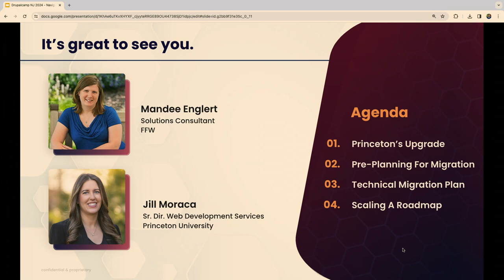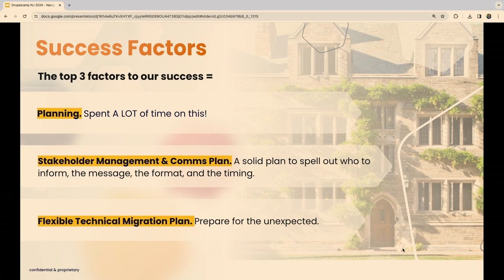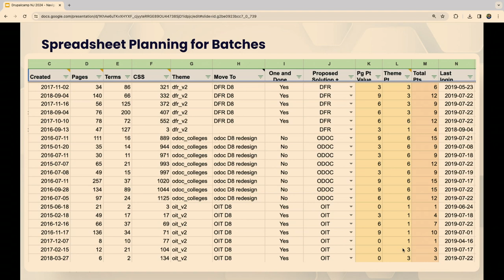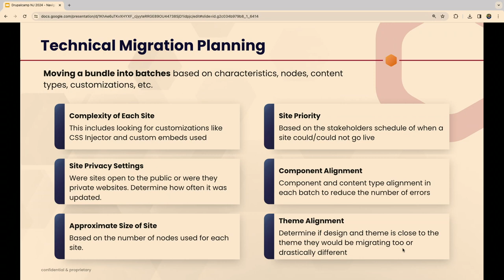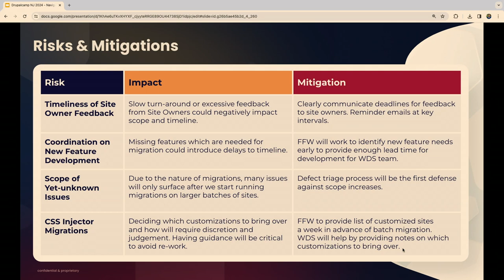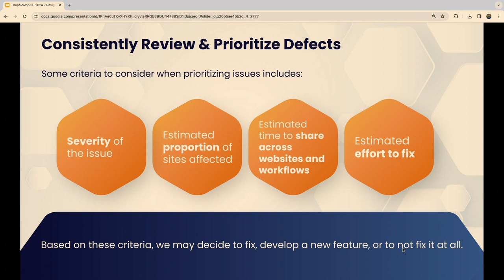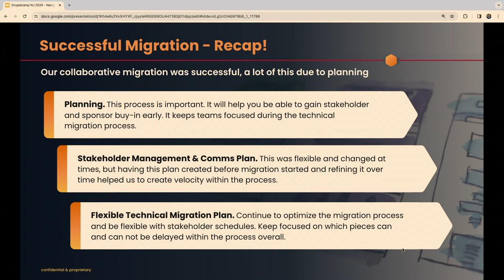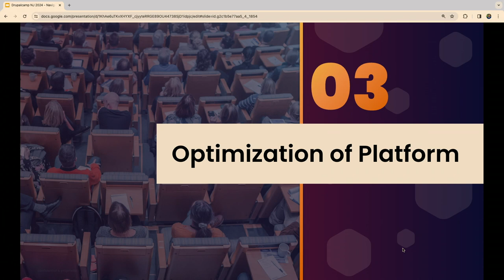Lessons Learned From Princeton University’s Migration of Over 1000 Drupal Sites To A Single Platform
While the development of a new platform demands meticulous attention, the same level of focus is frequently overlooked during the migration process. Achieving a successful migration that enables your platform to evolve and scale poses challenges, and conventional migration plans and checklists often fall short in providing the necessary insights. This session is designed to help you navigate the complexities of pre-planning, migration organization, and post-migration processes. We’ll walk you through lessons learned from Princeton’s transition of over 1,000 Drupal websites to a single platform.

Together we’ll delve into key topics such as:

Content mapping between an old and new design system
Crafting a robust technical migration plan
Troubleshooting potential issues
Gaining crucial stakeholder support for a smooth migration experience
Working with a vendor through a migration project
Join us to better understand how to elevate your migration strategy and ensure a robust foundation for your platform's continued growth.

Mandee Englert
Jill Moraca